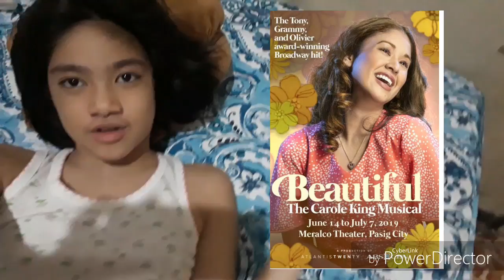Vlog no.8 (july 15 2019)TITA KO SI KAYLA RIVERA!?!?